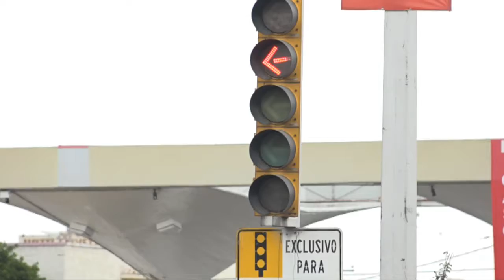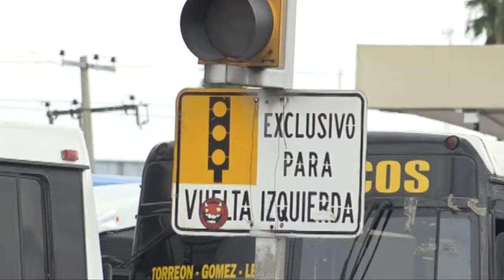Esperan adecuaciones en supresión de vueltas del Metrobús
Como parte del proyecto del Metrobús Laguna calles como la continuación del Paseo de la Rosita cambiarán cambiarán de sentido vehicular.